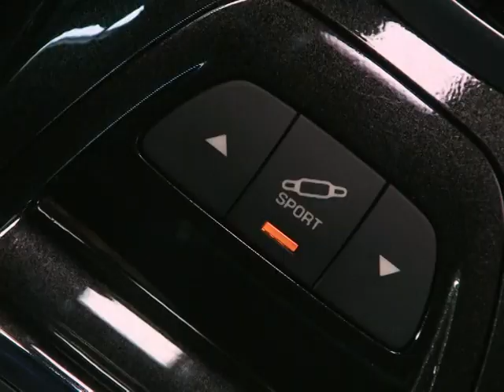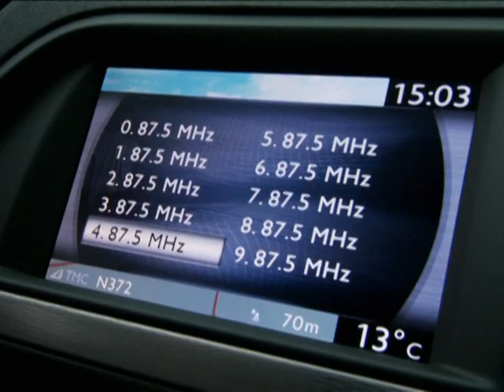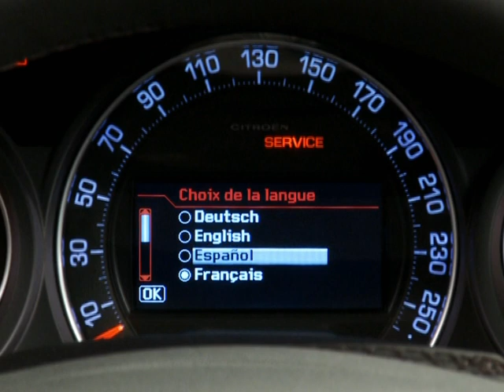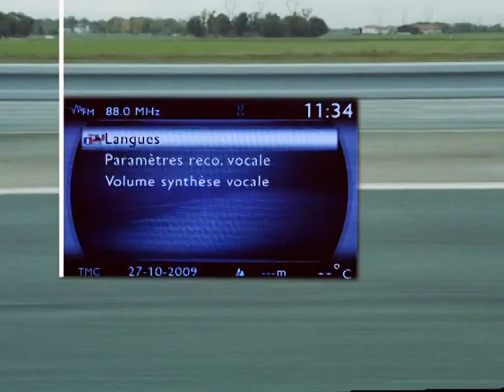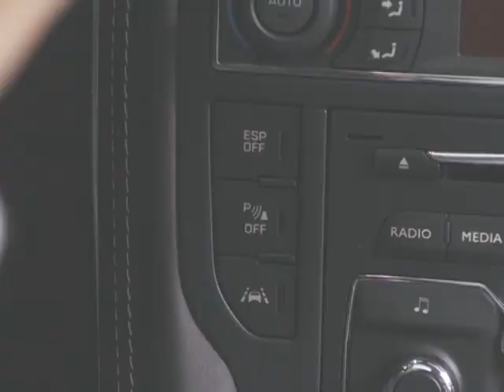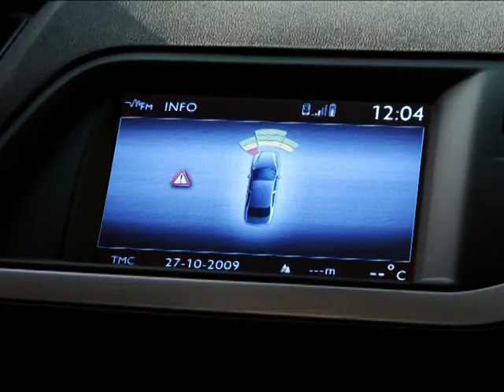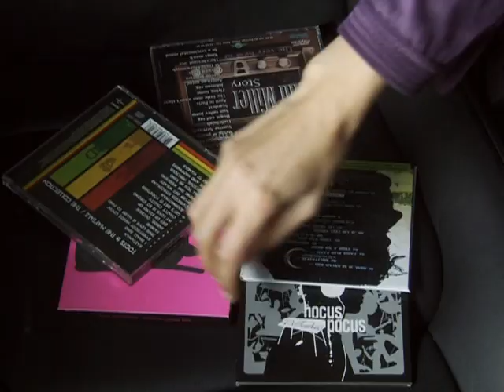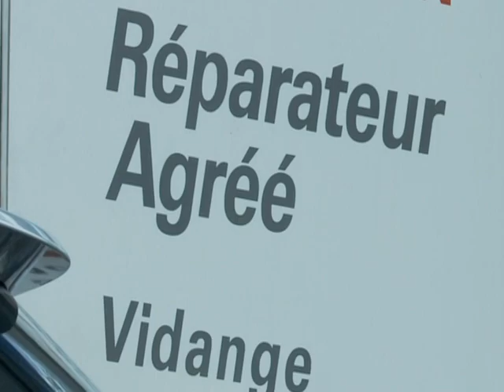Citroën C5 II - Mode d'emploi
Vidéo inédite Motor video S. Mode d'emploi vidéo de la Citroën C5 II berline et Tourer.
Source: DVD Citroën C5, décembre 2009.
⬇️ SOMMAIRE ⬇️
00:00 Suspension Hydractive Plus
01:22 Contrôle de traction intelligent
02:22 Volant à commandes centrales fixes
03:50 Compteur & Menu de paramétrage
05:45 Ecran central & GPS
07:23 Téléphone mains libres
08:34 Limiteur & Régulateur de vitesse
10:05 AFIL / Alerte au franchissement involontaire de ligne
11:02 FSE / Frein de stationnement électrique
11:49 Aides au stationnement
13:46 Radio & Installations Hi-Fi
15:12 Projecteurs directionnels xénon bi-fonction
16:02 Eclairage d'accompagnement
16:50 Kit de dépannage provisoire de pneumatiques

Citroen c5 2 tourer break phase 1 2 3 airdream v6 hdi vti thp hydractive